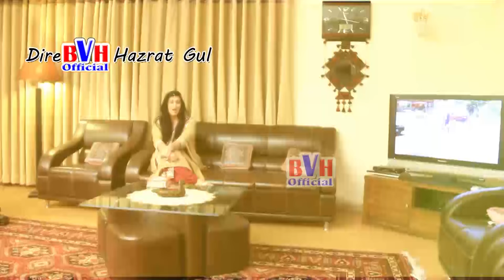Naghma Pashto HD song - Pa Gul De Oweeshtema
Brothers Videos Officail -The leading brand in Pashto entertainment now brings you all the updates on our latest and blockbuster hits only on our official YouTube page YouTube.com/Brothers Videos Officail. A premium destination for entertainment - movies, music & more.